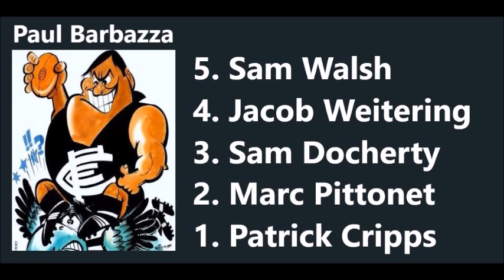My Blue Heaven | S3:E19 | MVP Votes | Carlton v Port Adelaide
Take a look at how Mark Alvey, Phil Poursanidis, Heath Buck, Warren McKenzie & Paul Barbazza voted in our disappointing Round 5 loss to Port Adelaide at the MCG.